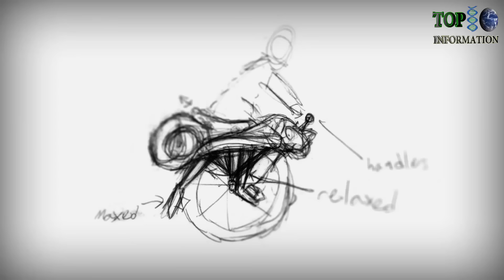5 Crazy Amazing One Wheeler Vehicles ▶ 1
5 CRAZY AMAZING ONE WHEELER VEHICLES
5 MOST AMAZING ONE WHEELER VEHICLES

1. RYNO MOTORS

2 - HOVERBOARD

3 -ONE WHEEL HOVERBOARD

4 - AIRWHEEL X8

5 - MOTOPOGO SCOOTER

10 UNIQUE VELOMOBILES YOU JUST HAVE TO SEE